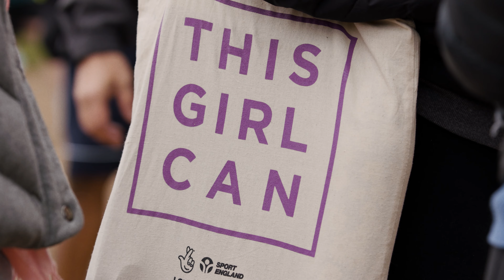International Women's Day at parkrun - This Girl Can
On Saturday 7 March, parkruns around the world celebrated International Women's Day. Konnie Huq joined parkrunners at Osterley parkrun

Did you walk, jog, run or volunteer at parkrun?